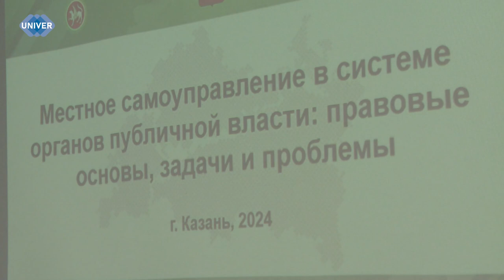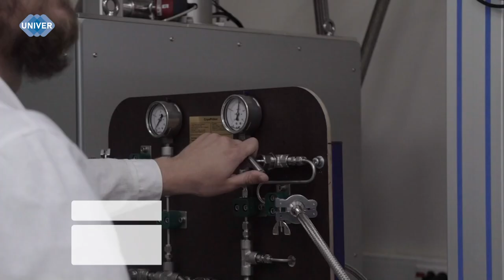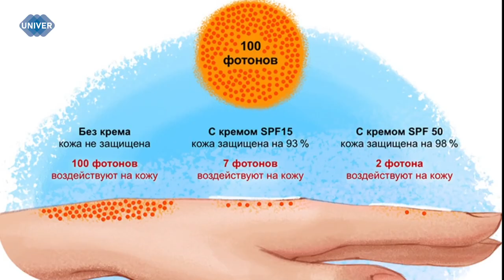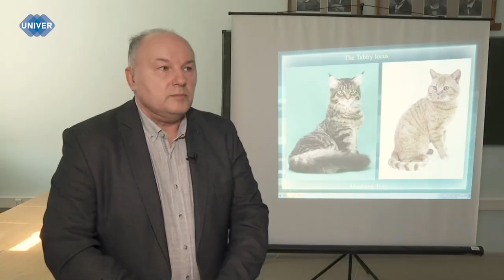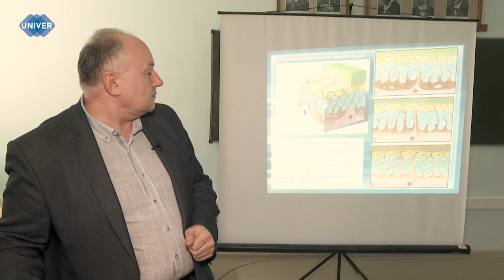UNIVERНОВОСТИ от 24.06.2024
Совсем недавно в рамках приёмной кампании мы рассказывали о Химическом институте им. А.М. Бутлерова Казанского федерального университета. В этом выпуске мы узнаем о всех интересных направлениях Института физики Казанского федерального университета и о том, как проводят свою лучшую студенческую жизнь студенты-физики.

Первый месяц лета уже подходит к концу. Погода более-менее нормализовалась: температура держится приблизительно на 20 градусах, за окном светит солнышко и дует лёгкий ветерок. Но даже такие климатические условия могут быть опасны для кожи и волос человека. Обо всём расскажем в нашем следующем сюжете.

Лето – это не только сезон тепла и ярких солнечных дней, но и время года, в которое люди стремятся отдохнуть по максимуму, наслаждаясь отпуском, путешествиями, пикниками на природе и общением с семьёй и друзьями. Какие планы у горожан Казани на это лето и почему именно в это время года люди настолько активны – узнаете в следующем сюжете.

Наша планета удивляет своими явлениями. Одно из них – это умение маскироваться, подстраиваться под окружающую природу у представителей фауны. Что такое мимикрия? Разбирался наш корреспондент.